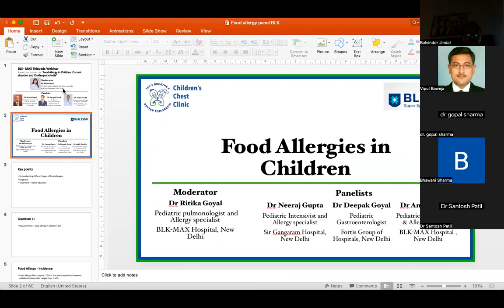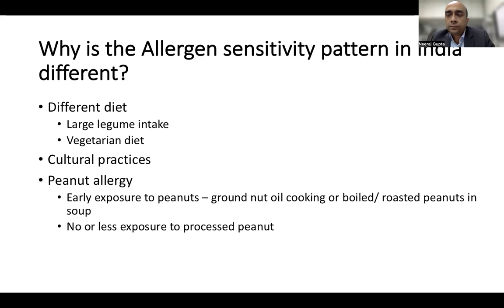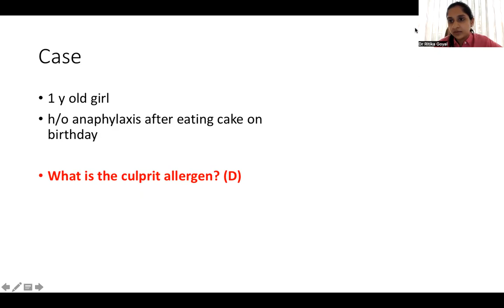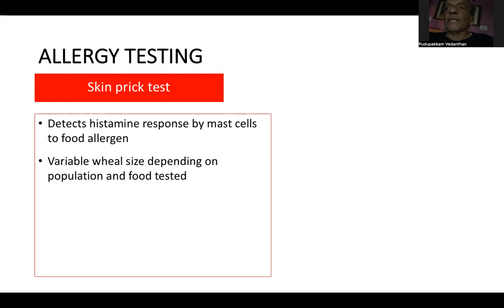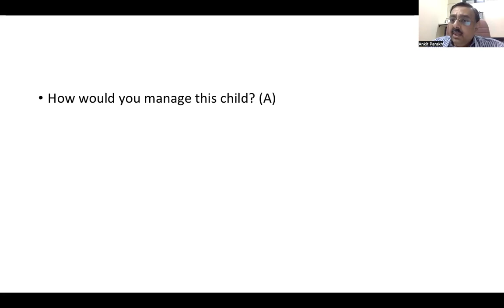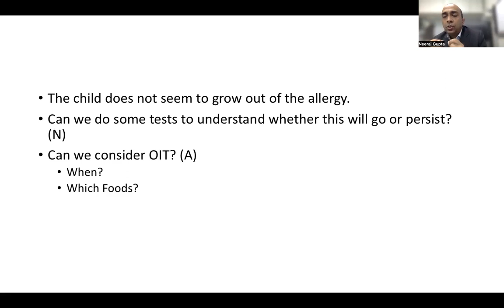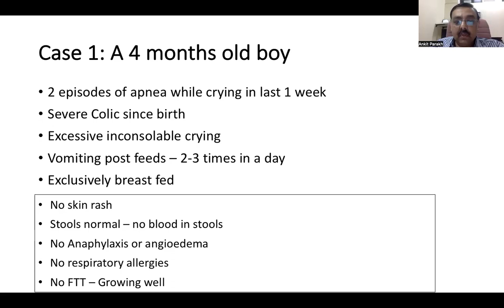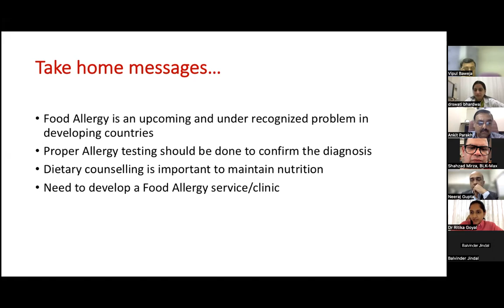Food Allergy in Children: Current Situation and Challenges in India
ZOOM Recording of the Tele-Webinar by BLK-MAX Centre for Child Health and Central Delhi IAP Branch, Held on 16th November 3 pm